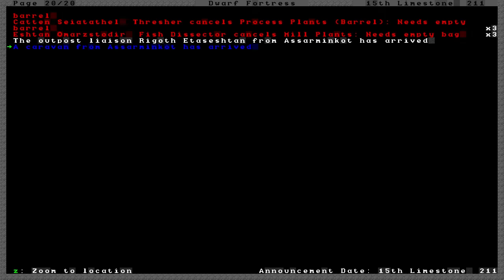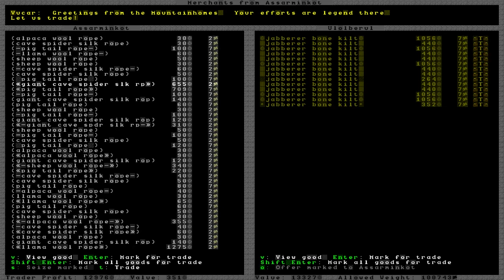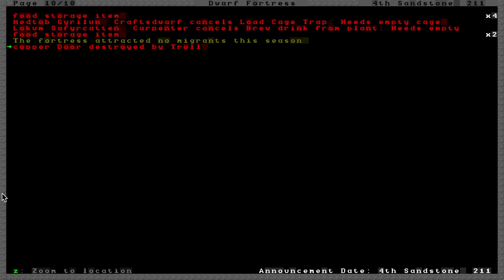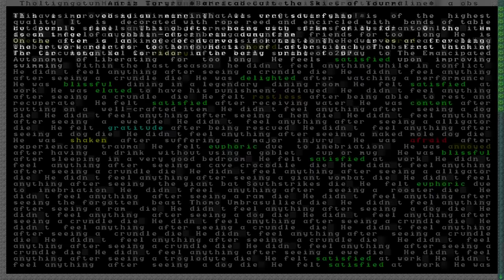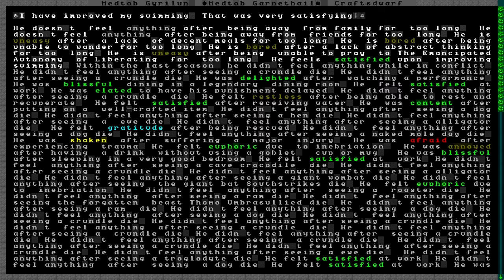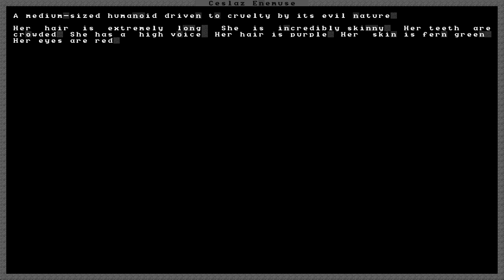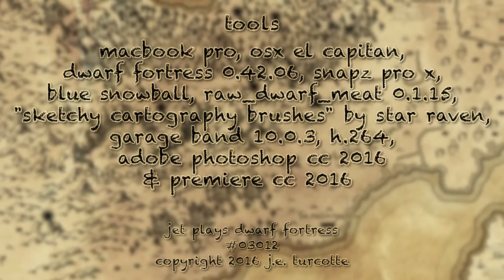Dwarf Fortress: Mamgozroth! ep.03012 -- Knock Knock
TODAY: Further busywork, labelling levers, adding a level to the royal tower; plus a swimming dwarf and ... other ... things ... that ... ... ... move.